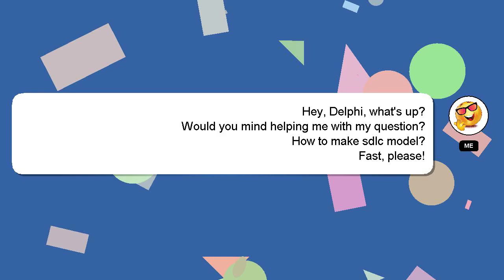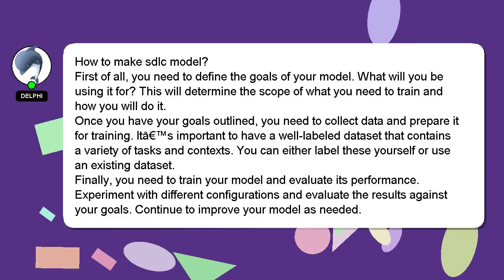How to make sdlc model?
A little intro about me, Hello everyone, I'm Delphi. Allow me to provide support in answering your questions. - How to make sdlc model?

A 'heart' from me will be given to show my gratitude for your contribution.

*2 What we are experimenting :*